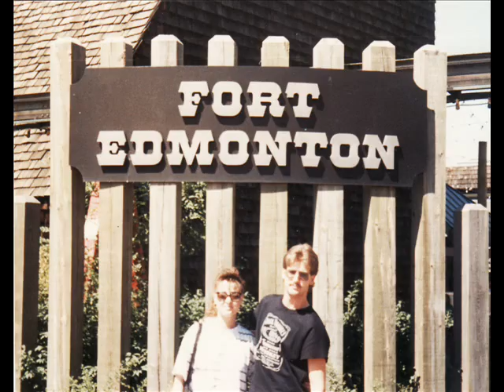Time Flies/Le temps passe trop vite!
Chansons Photograph avec souvenirs, fais par Jean-Marc Cormier